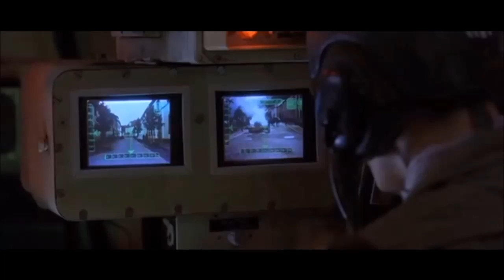Danzai - Flying Tempo